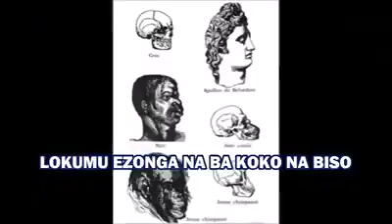NINI TOSALA PONA BOSOMI YA KONGO? BOYOKA BA PISTE DE SOLUTION NDEKO COPIMOLO JOGOCEUR BOYOKA BOSOLO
Bopanza bongo bilili pe bo bakisa na kati.